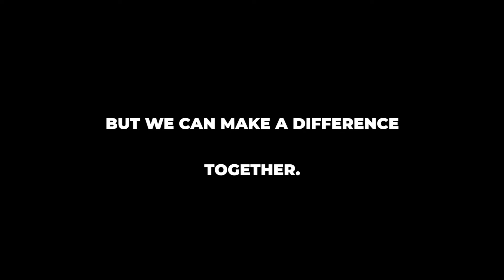Stop mask-shaming - Stop the spread